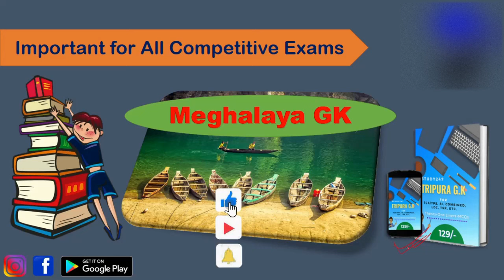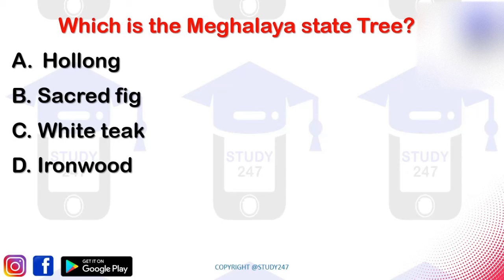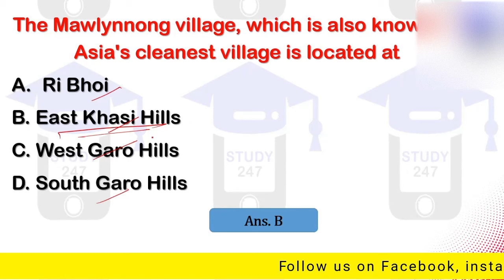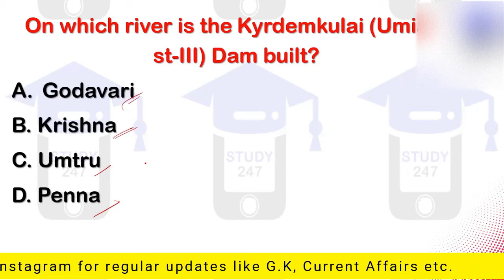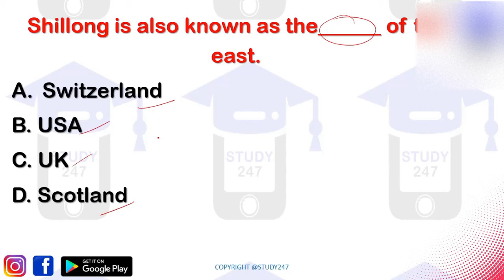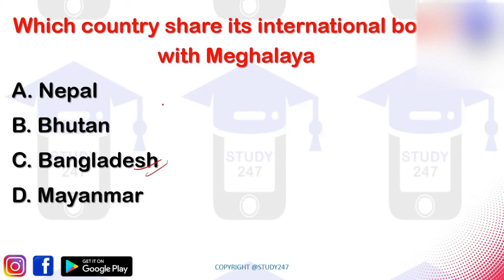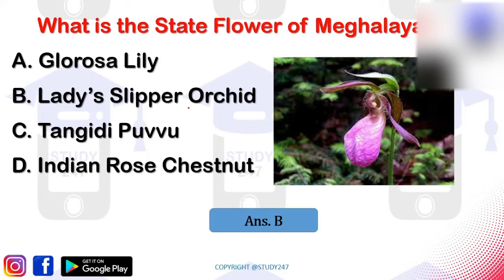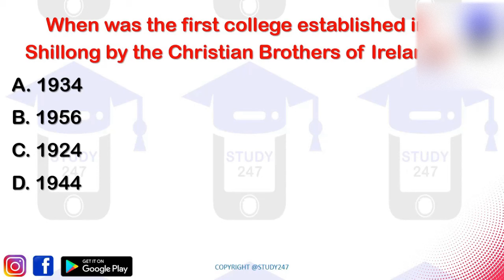Meghalaya GK 2024 | MPSC,TET, DSC, Group-C & Group-D exams | Most important GKs | STUDY247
State_wise_GK_Series #5 Know your state Meghalaya | Top MCQs | Previous year questions | Most important for MGSC, SSC, RRB & other government competitive exams

Meghalaya GKTotal Number of Lok Sabha seats in
Meghalaya?
A. Two
B. Five
C. Six

Which is the Meghalaya state Tree?
A. Hollong
B. Sacred fig
C. White teak
D. Ironwood

Which of the following is not an official
language of Meghalaya?
A. Khasi
B. Lepcha
C. Garo
D. Jaintia

The Mawlynnong village, which is also known as
Asia's cleanest village is located at
A. Ri Bhoi
B. East Khasi Hills
C. West Garo Hills
D. South Garo Hills

What is the total area of Meghalaya?
A. 42,429 km2
B. 12,429 km2
C. 22,429 km2
D. 32,429 km2

The largest City of Meghalaya?
A. Shillong
B. Jowai
C. Baghmara
D. Nongstoin

What does Meghalaya mean?
A. Land of five rivers
B. Abode of clouds
C. Middle region

Who was the first Chief Minister of
Meghalaya
A. Darwin Diengdoh Pugh
B. Williamson A. Sangma
C. B. B. Lyngdoh
D. P. A. Sangma

On which river is the Kyrdemkulai (Umiam
st-III) Dam built?
A. Godavari
B. Krishna
C. Umtru
D. Penna

Which one is the largest tribal group in
Meghalaya?
A. Garo
B. Jaintias
C. Karbi
D. Khasis

When did Meghalaya become a state?
A. 21 January 1972
B. 23 January 1972
C. 21 March 1975
D. 21 Feb 1972

Shillong is also known as the______ of the
east.
A. Switzerland
B. USA
C. UK
D. Scotland

Who was the candidate for president of
India from Meghalaya in 1992?
A. George Gilbert Swell
B. Shankar Dayal Sharma
C. K. R. Narayanan
D. Tridib Chowdhury

What is the literacy rate of Meghalaya
according to 2011 census
A. 71.05 %
B. 72.53 %
C. 75.48 %
D. 79 %

The Nohkalikai Falls is located on ______.
A. Shillong
B. Tura
C. Cherrapunji
D. Mawsynram

On which river is the Khandong Dam built?
A. Mahanadi
B. brahmani
C. Baitarani
D. Kopili

On which river is the Myntdu-Leshka Dam
built?
A. Chenab
B. Beas
C. Bhagirathi
D. Myntdu

Who was the First Governor Of Meghalaya
A. Braj Kumar Nehru
B. Lallan Prasad Singh
C. Tribeni Sahai Misra

Which country share its international border
with Meghalaya
A. Nepal
B. Bhutan
C. Bangladesh
D. Mayanmar

When was Meghalaya separated from
Assam?
B. 21 January 1971
C. 21 January 1969
D. 21 January 1973

Which is the only Indian state that borders
Meghalaya?
A. Assam
B. Tripura
C. Manipur
D. Mizoram

Which is the wettest region in Meghalaya?
A. Debundscha
B. Cherapunjee
C. Mawsynram
D. Quibdo

What is the State Animal of Meghalaya?
A. Sambar Deer
B. Clouded Leopard
C. Himalayan Serow
D. Mithun

What is the official language of Meghalaya?
A. English
B. Jayantiya
C. Garo
D. Khasi

What is the State Bird of Meghalaya?
A. Nongin
B. Emerald Dove
C. Blyth’s Tragopan
D. Hill Myna

What is the State Flower of Meghalaya?
A. Glorosa Lily
B. Lady’s Slipper Orchid
C. Tangidi Puvvu
D. Indian Rose Chestnut

When did Meghalaya become an
autonomous state within Assam?
A. 1st April 1969
B. 1st April 1970
C. 21 January 1971
D. 21 January 1972

When was Meghalaya High Court
established?
A. March 2011
B. March 2012
C. March 2013
D. March 2014

Who was the first Chief Justice of
Meghalaya High Court?
A. T. Meena Kumari
B. Uma Nath Singh
C. Prafulla C. Pant
D. Tarun Agarwala

Who coined the term “Meghalaya”?
a) H.G. Sangma
b) S.P. Chatterjee
c) Kazi Nazrul Islam
d) Rabindranath Tagore

Which is the longest River of Meghalaya?
A. Barapani River
B. Simsang River
C. Umtrew River
D. Umngot River

When was North-Eastern Hill University
(NEHU) established?
A. 1973
B. 1975
C. 1963
D. 1979

When was the first college established in
Shillong by the Christian Brothers of Ireland?
A. 1934
B. 1956
C. 1924
D. 1944